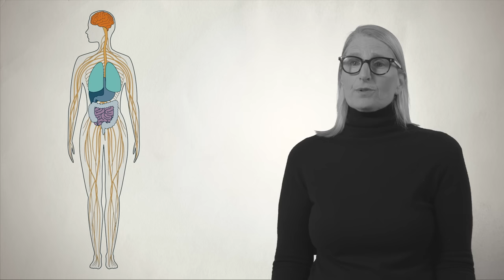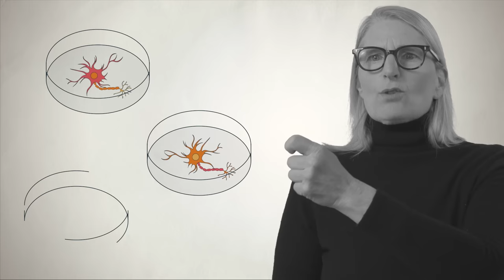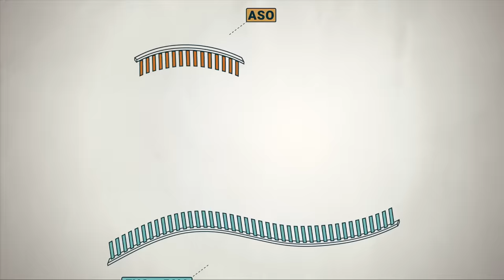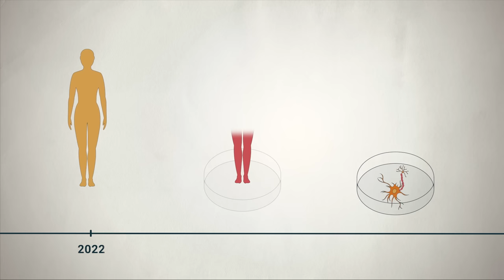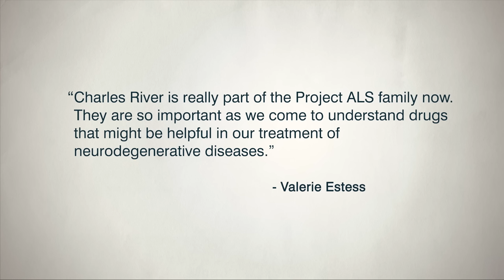Support the discovery of effective treatments and cures for ALS: Meet Valerie | The Disruptors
Meet our fifth disruptor Valerie Estess. Find out how Valerie and her team at Project ALS, identify and fund research that will lead to the discovery of effective treatments and cures for Amyotrophic Lateral Sclerosis (ALS), and help better understand this disease.